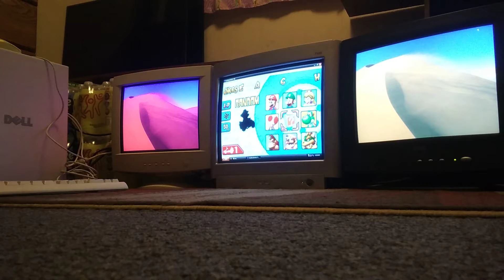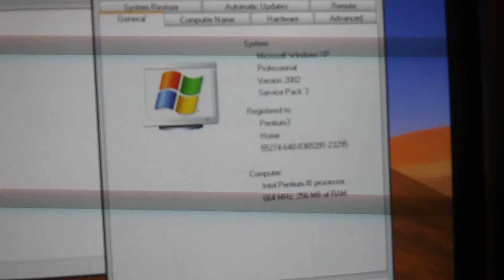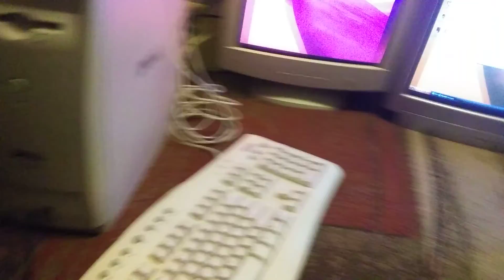Mario Kart Super Circuit - GBA - VBA - TripleWide Test - Pentium 3 - Radeon 9250 - 256mb SDRAM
Mario Kart: Super Circuit - TripleWide Test
Nintendo Gameboy Advance - Visual Boy Advance
February 2022

just a test of my oldest multiple display system.  gba emulation runs quite well on the system when just using a single display, but starts to tank pretty hard once you go beyond that.  still fun and impressive to see it even working...

Dell Dimension l667r
Intel Pentium 3 @ 667mhz
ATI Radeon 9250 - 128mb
256mb SDRAM
20gb IDE HDD